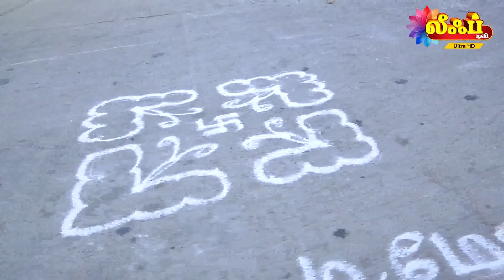பாரம்பரிய கலை நிகழ்ச்சிகள் 2019 தொடர்புக்கு.95434 42222. 95783 32222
பவானி ஜல்லிக்கட்டு இளைஞர் குழு மற்றும் லீப் டிவி இணைந்து நடத்தும் மாபெரும் பாரம்பரிய கலை நிகழ்ச்சிகள் 2019 தொடர்புக்கு.95434 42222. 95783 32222